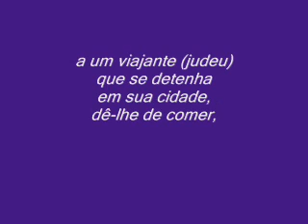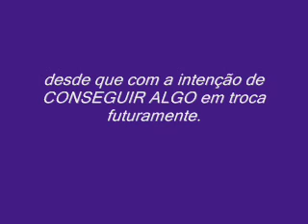POVO ESCOLHIDO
Esse é MEU POVO, aprendeu tudo que ensinei.